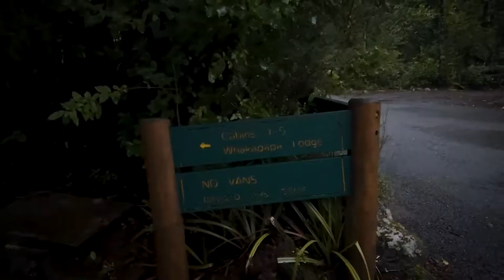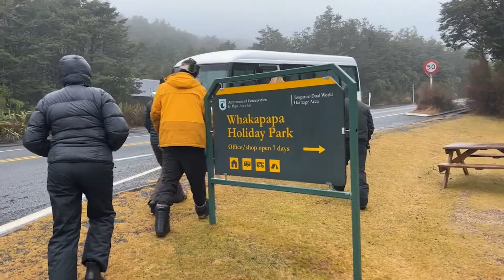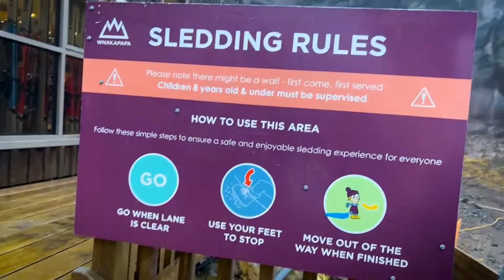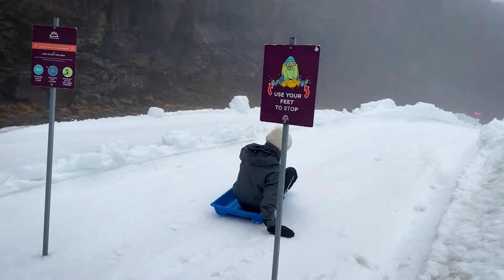Sledding at Whakapapa Ski Area, Mt Ruapehu, New Zealand | Church mountain trip Part 2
Whakapapa is NZ's largest ski area situated on Mt Ruapehu. It is one of the two ski fields up at Mt Ruapehu, the other being Turoa. Mt Ruapehu is a popular destination for snowboarding or sledding and skiing, hiking, and holidaymakers. It is also home to the Sky Waka, New Zealand's longest gondola ride
This is the second part of all that we got up to sneekpeek. Here's a link to part 1

The weather showed us shege but we made the best of it

Stay glued for more

Where I get my MUSIC and SOUND EFFECTS?